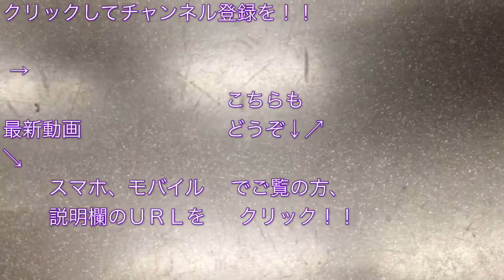東京メトロ半蔵門線神保町駅6番線に発車メロディが導入された！！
東京メトロ半蔵門線神保町駅６番線（押上方面）の発車メロディの映像です。

２０１８年９月８日（土）より、東京メトロ半蔵門線青山一丁目駅の３・４番線に発車メロディが導入され、

同年９月１３日（木）より、東京メトロ半蔵門線全駅に発車メロディが導入されました！！

東京メトロ半蔵門線永田町駅にて、６番線から発車する“各停 押上行き”電車が発車する際に乗車中の電車の車内から撮影しました。

東京メトロ半蔵門線青山一丁目駅4番線に発車メロディが導入されてる！！